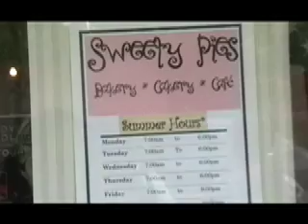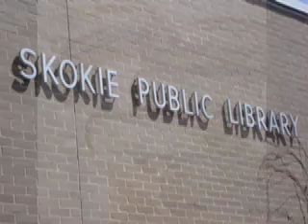Sweety Pies: An Interview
The SkokieNet Teen Volunteers interview the owners of the newest bakery in town, Sweety Pies.